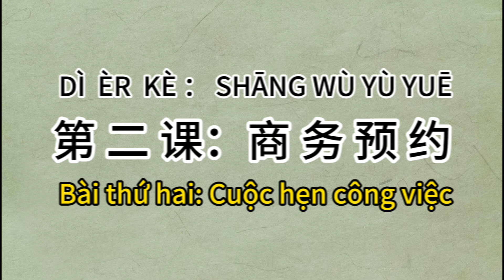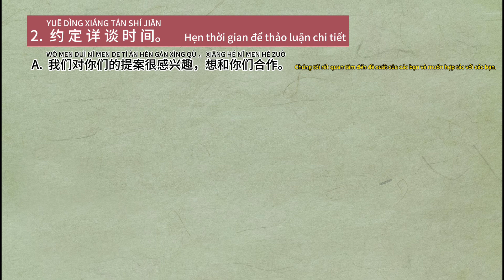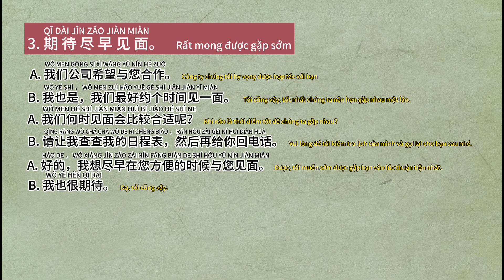Tiếng Trung thương mại EP 04 | 商务汉语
Tiếng Trung thương mại EP 04 | 商务汉语nói tiếng Trung ｜tiếng Trung giao tiếp | tiếng Trung cơ bản｜ learn Chinese

+ mình là Hà chinese, người Trung Quốc, sống ở Việt Nam 15 năm.
+ 7 năm kinh nghiệp dạy tiếng Trung Quốc.
+ chia sẻ những video học tiếng trung
+ dạy từ tiếng trung cơ bản đến tiếng trung giao tiếp.
+ chia sẽ mọi người để luyện nghe tiếng trung và tập nói tiếng trung.
+ theo giáo trình hsk1, hsk 2, hsk3, hsk4, hsk5, hsk6
+ luyệt thi tiếng trung hsk.
+ giúp mọi người nhớ từ vựng tiếng trung tốt hơn.
+ chia sẻ những bài hát tiếng trung, video hài tiếng trung.
+Share Chinese learning videos
+ Practice oral Chinese
+Chinese vocabulary
+Chinese grammar
+Chinese listening